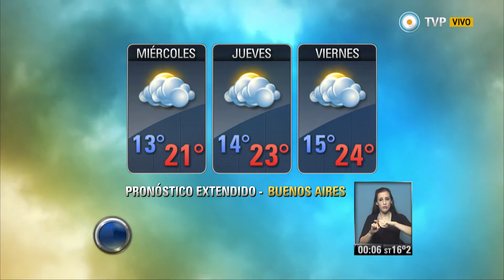Visión 7 Resumen - Parte 2 del 12-05-2015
Visión 7 Resumen con toda la información que hay que saber para el cierre del día. Con la conducción de Pablo Marcovsky y producción integral de la Gerencia de Noticias de Canal 7, con la participación de los columnistas: José Natanson con el análisis internacional, Gabriela Previtera en deportes, Esteban Magnani con las novedades tecnológicas y Maxi Martina con Visión 7 Rock. Emitido por Visión 7, noticiero de la TV Pública argentina, el martes 12 de mayo de 2015.